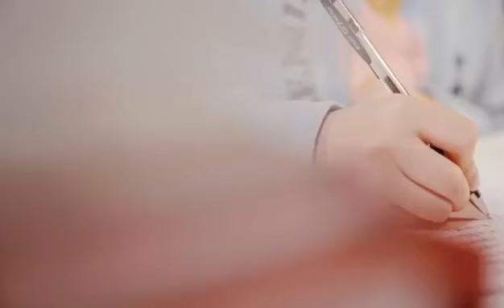핸디 눈 보습 나노 미스트기 휴대용 아이케어